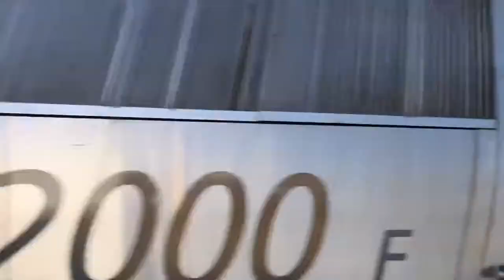Amtrak Train Action in Mystic, CT with SAAHC’s (3/12/21)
Amtrak train action at Mystic station in Mystic, CT with a some horn action including a couple shave and a haircut’s. I was with grotonrailfanner 16 and I used his clips for the first two catches because I accidentally deleted my clips.